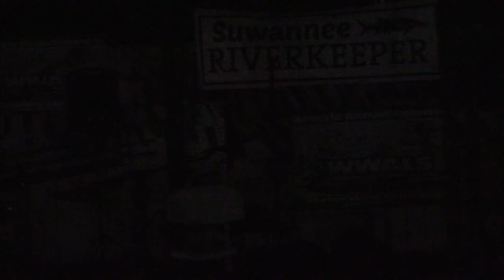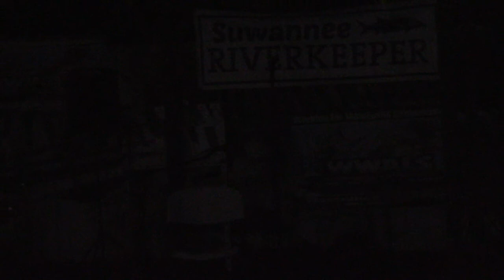The River, Brian Barker @ Suwannee Riverkeeper Songwriting Contest 2020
Brian Barker, from Live Oak, FL, with a Folk Rock song, “The River.”
He played via zoom from Kentucky.
Suwannee Riverkeeper Songwriting Contest 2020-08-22
Videos by John S. Quarterman and Patrick for WWALS Watershed Coalition (WWALS).